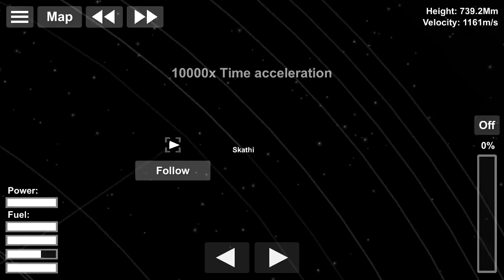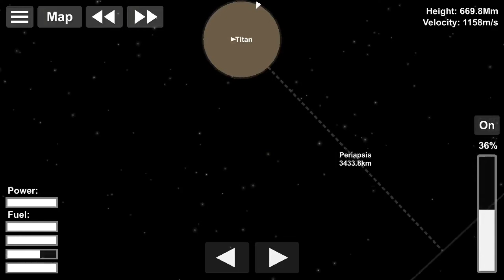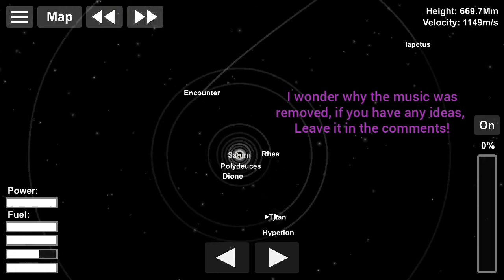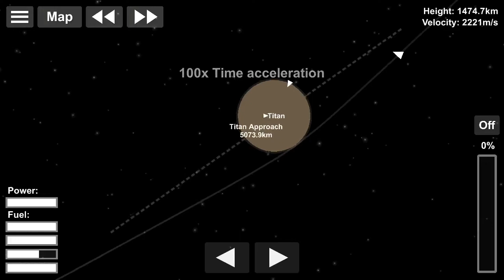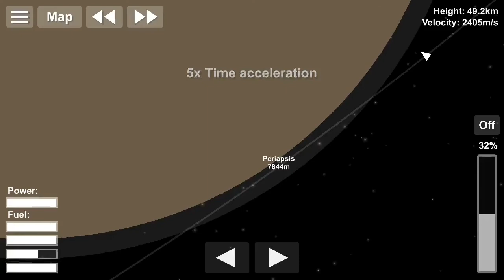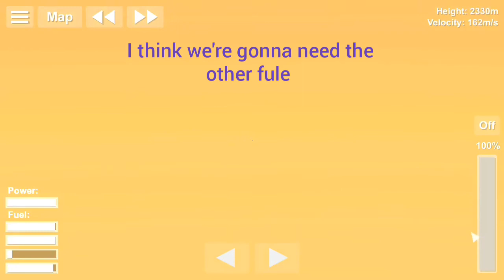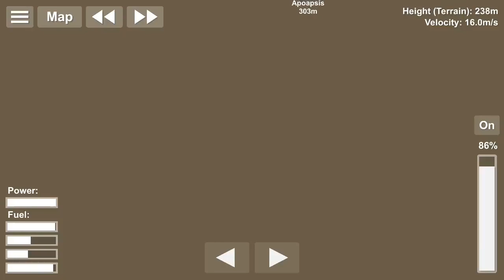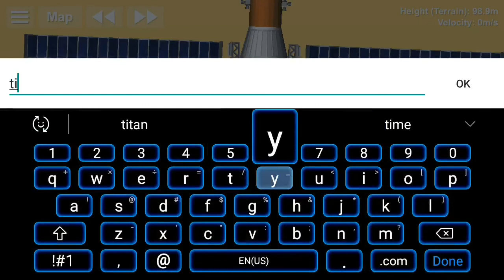Sending a human and a rover to titan part 1! spaceflight simulator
If you liked the video remember to comment ( v